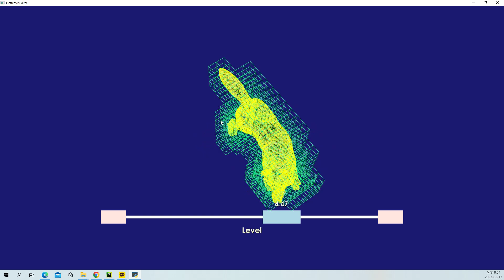VTK Python Test - OctTree - wolf